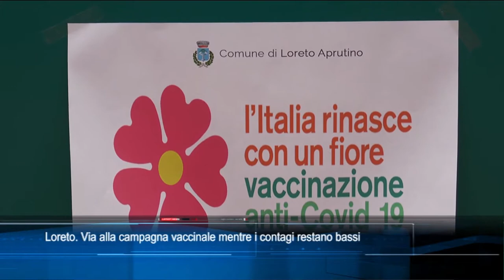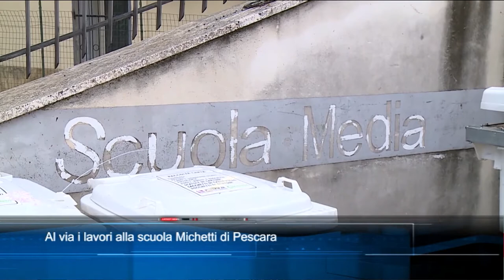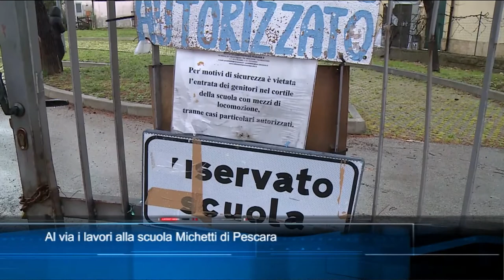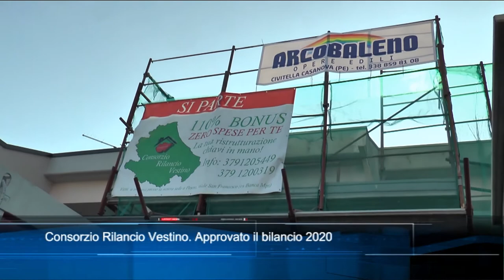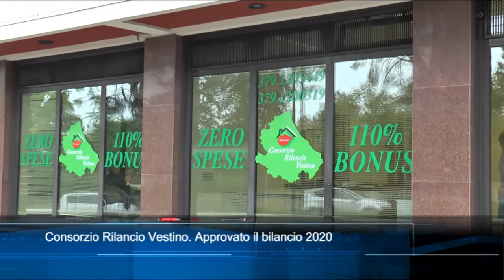TgSei edizione delle 14 di martedì 9 marzo 2021